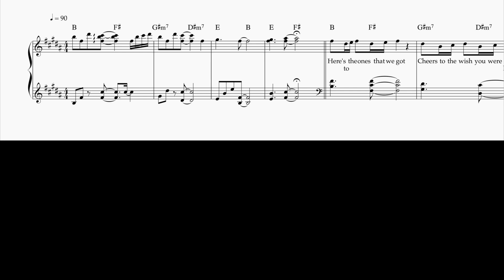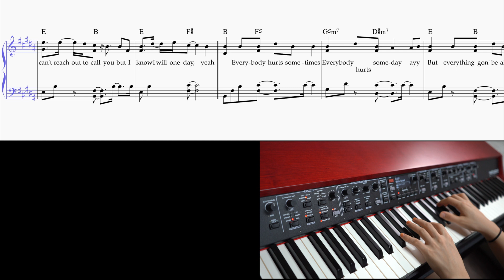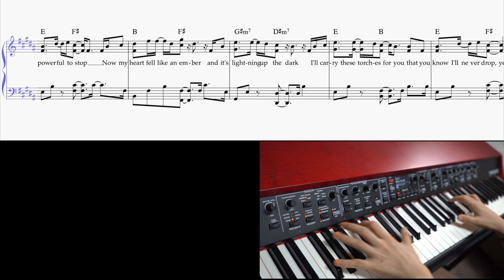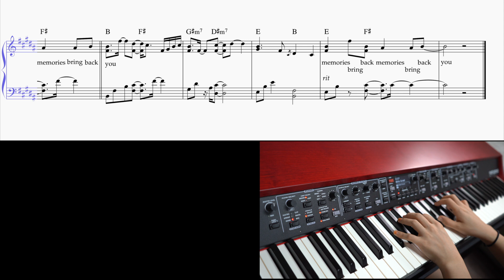[야너두칠수있어] Maroon 5_Memories_ 마룬5_메모리즈_(Piano Sheet)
며칠전에 커버했던
마룬5 의 Memories 곡을 악보로 만들어보았답니다,

악보는 마음만은 피아니스트 사이트에서 구매하실수 잇답니다,,

악보는 먼저 연주한뒤, 채보하는 방식으로 이루어지고 있습니다,
악보 보고 치시면 영상과 같은 사운드가 난답니당, +_+

즐겁게 감상해주시고,
오늘도 좋은밤 되세요 💕

There's a piano sheet for "Memories" by Maroon5,

Please enjoy this video, have a great night 💕